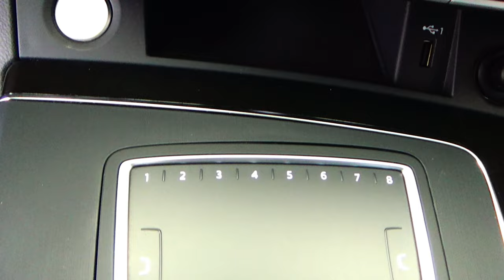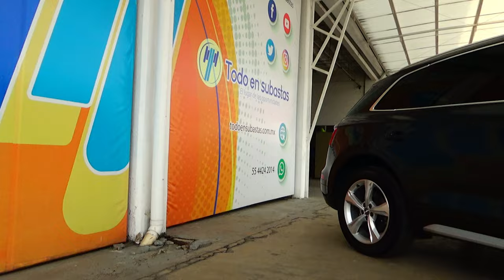Audi / Q5 / 2019 - 15657